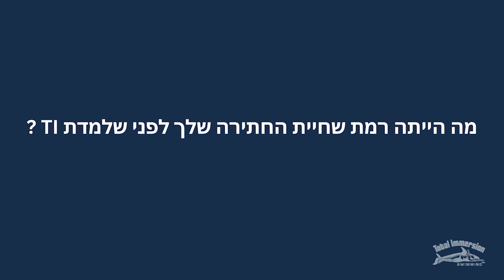אביב אנוליק המדהים